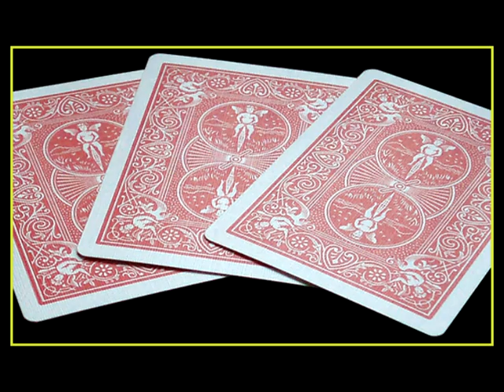My Test Movie